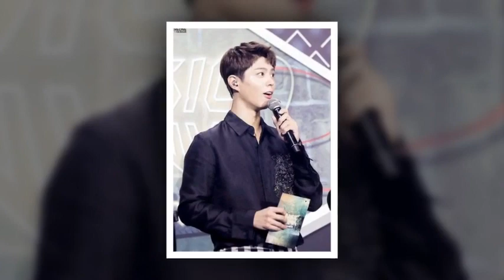Last year's park mc ❤ little emoji super cute HD rice shoot © Logo